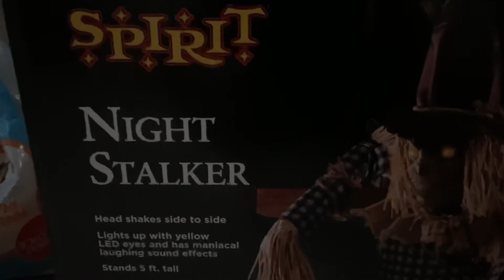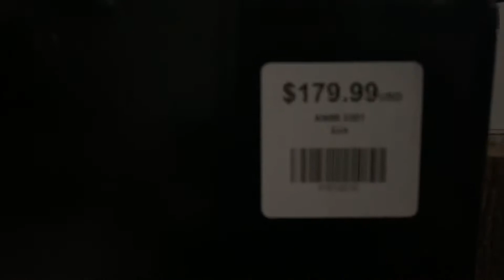Spirit Halloween Night Stalker! DEMO!